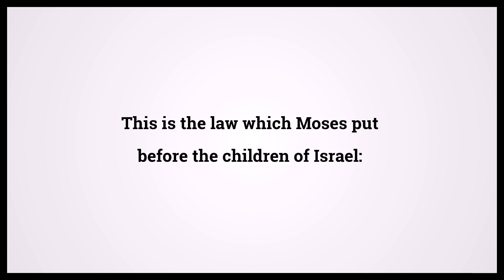Holy Bible Deuteronomy Chapter 4 Verse 44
Video shows Holy Bible Deuteronomy Chapter 4 Verse 44: This is the law which Moses put before the children of Israel: Powered by MaryTTS. Text taken from Bible in Basic Edition